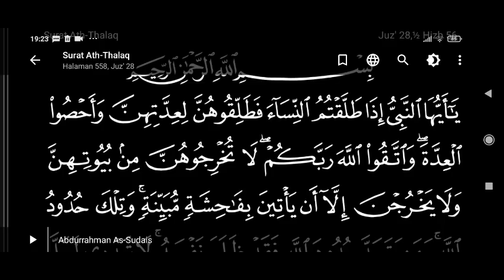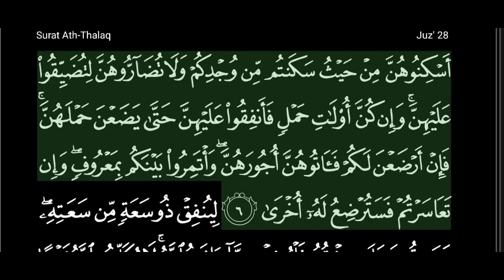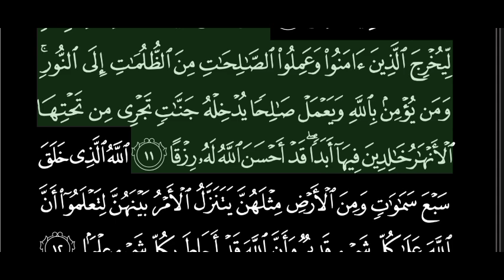Surah At-Talaq (Divorce) Full | By Sheikh Abdur-Rahman As-Sudais | With Arabic Text | 65-سورۃ الطلاق